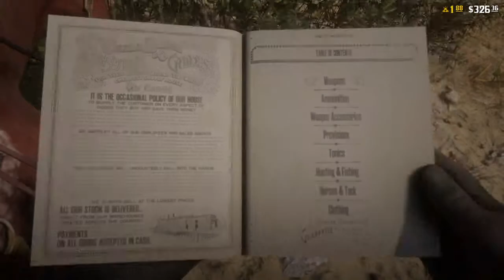Red Dead Redemption 2 Online walkthrough part 11 Gameplay